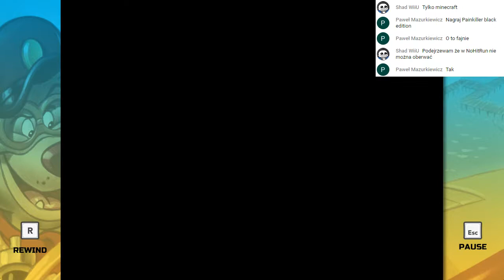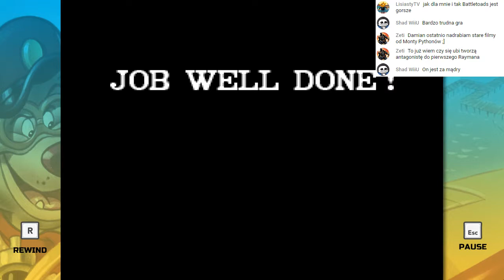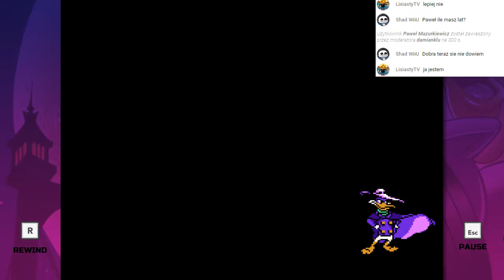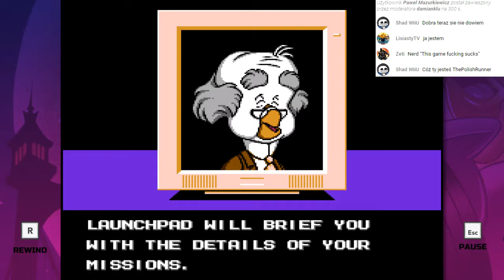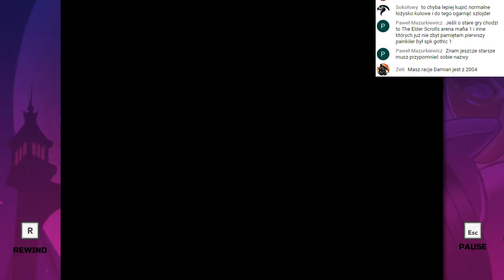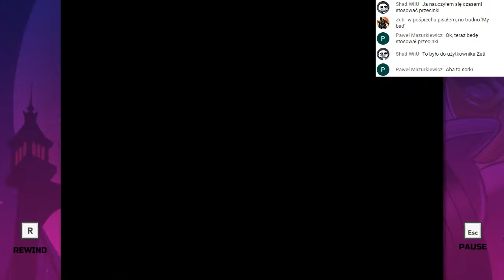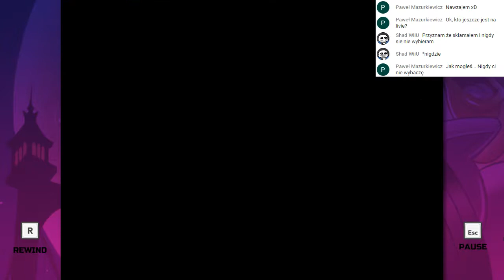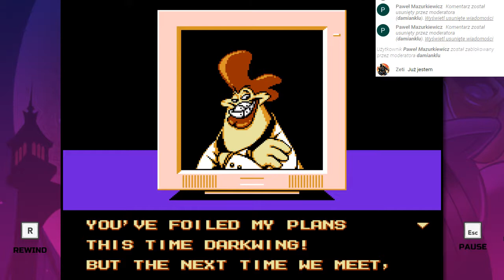Livestream: The Disney Afternoon Collection #003 (TaleSpin i Darkwing Duck) (20.05.17)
Zapis transmisji z gier TaleSpin i Darkwing Duck z kompilacji The Disney Afternoon Collection.